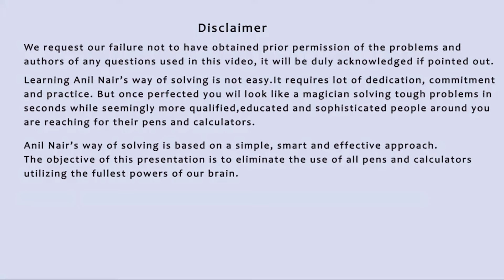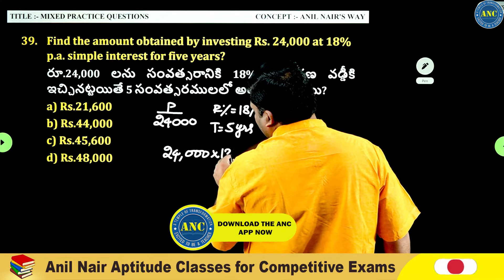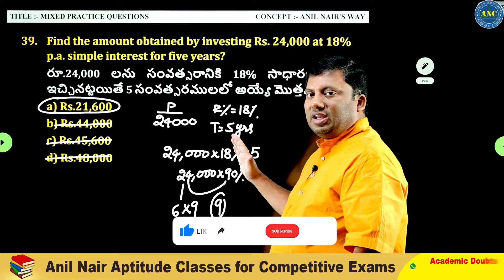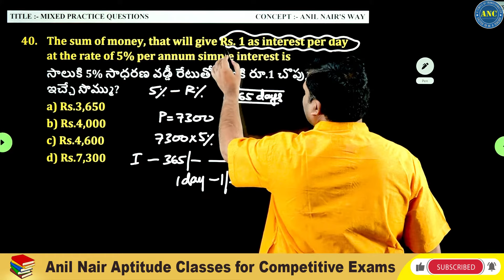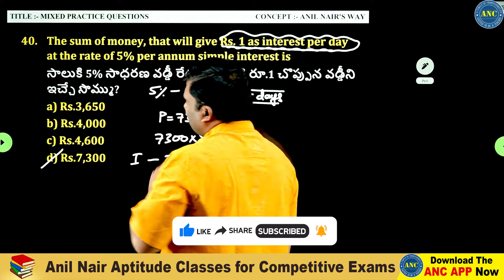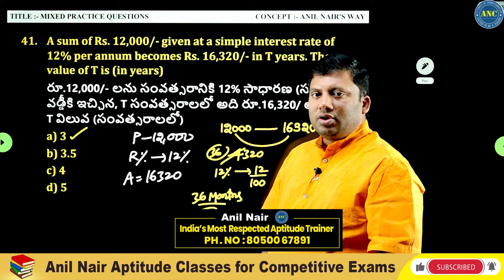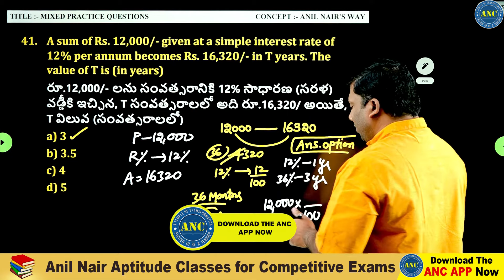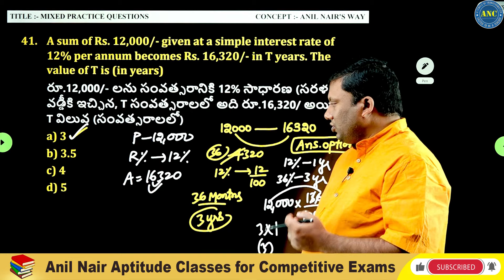Arithmetic Based Problems-5 || DSC School Assistant /AP Telangana SI/Constable/SSC CGL || Anil Nair